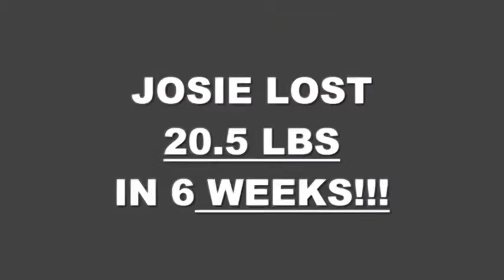San Jose Weight Loss 6 Week Challenge Result - Josie N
We will now check the result of Josie's 6 week weight loss challenge!